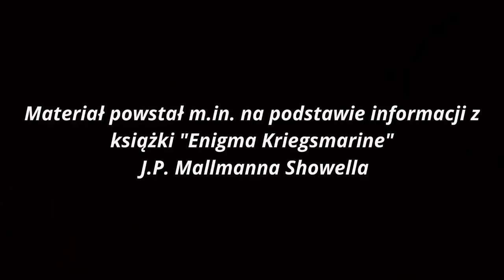II wojna światowa. Heinrich Bruns i U-175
Link do mojej autorskiej książki "U-Booty. Niesamowite misje II wojny światowej"
Darmowy fragment mojej książki "U-Booty. Niesamowite misje II wojny światowej"
Jeżeli doceniasz moją pracę i chciałbyś wesprzeć mą twórczość, możesz to zrobić poprzez postawienie mi symbolicznej kawy, klikając w ten
Serdecznie dziękuję.
Kapitanleutnant Heinrich Bruns był świetnie zapowiadającym się oficerem Kriegsmarine, pełniącym od 1941 roku służbę dowódcy niemieckiego U-Boota jakim był U-175. Jego początkowe sukcesy odniesione na tej jednostce przyniosły mu sławę w całych Niemczech, a jego osobista odwaga wykazana na polu bitwy, w końcu doprowadziła go do miejsca, do którego zapewne nie chciałby nigdy trafić.